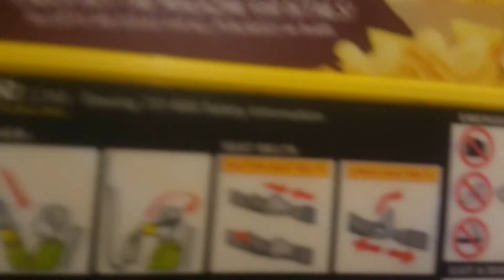Taking off from Charleroi...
Coming back home after Belderland cycling trip!